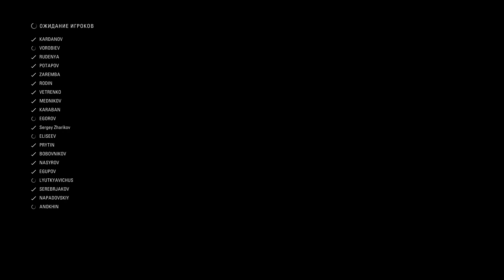ONBOARD F1 2018 Brazil: 1